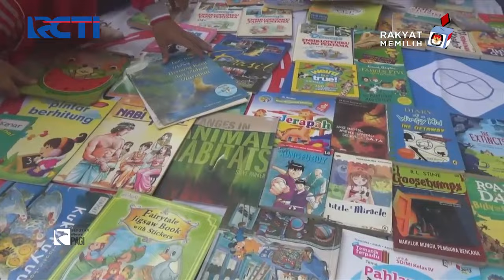MNC Peduli Salurkan Buku Bacaan untuk Perpustakaan Desa di Bengkulu Selatan - SIP 12/02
Saksikan info berita terkini di:
Seputar iNews Pagi: Setiap Hari Pukul 04.30 WIB
Seputar iNews Siang: Setiap Hari Pukul 11.30 WIB
Seputar iNews Malam: Senin – Jumat 01.00 WIB
Seputar iNews: Senin – Jumat 09.00 | 11.00 | 13.00 | 14.00 | 18.00 | 23.00